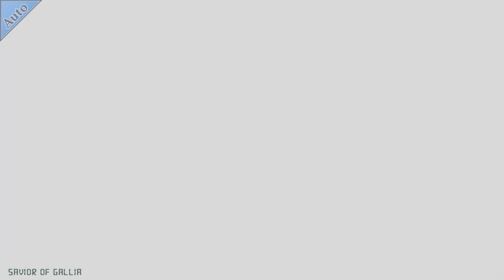Amnesia: Memories -Shin- Part 5 - No commentary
We continue Shin's story.

Difficulty: Normal
Platform: PC